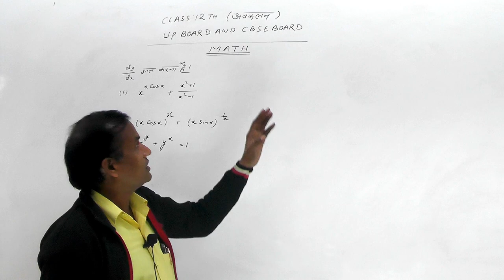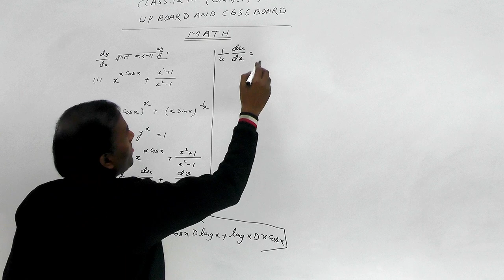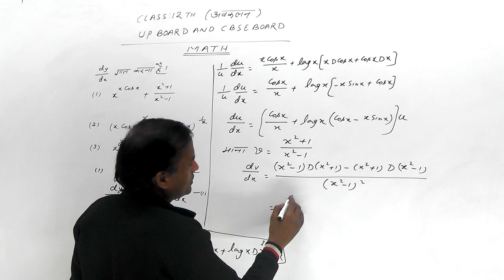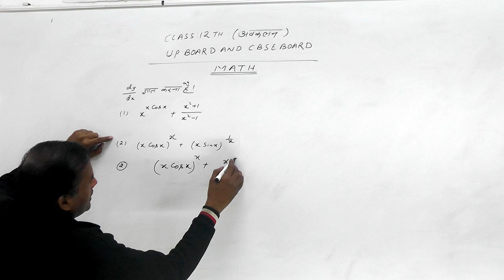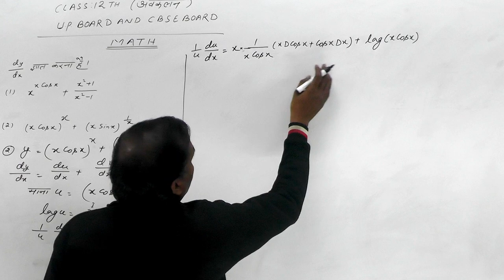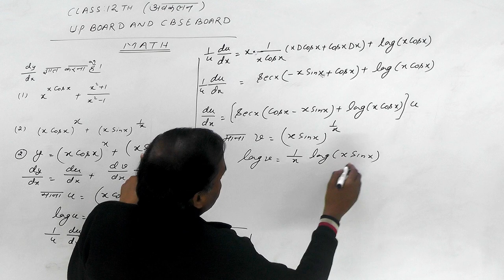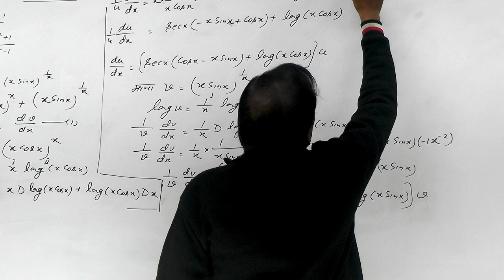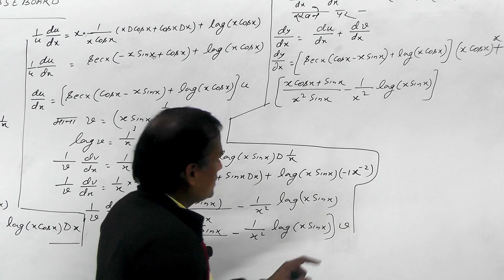Differentiation || Mathematics (Basic Concepts)||Class 12 (CBSC Board, UP board) || By Bhupendra Sir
Differentiation || Mathematics (Basic Concepts)||Class 12 (CBSC Board, UP board) || By Bhupendra Sir || Part 04